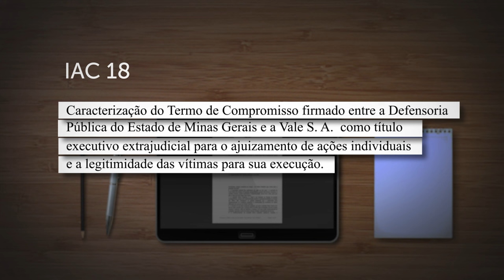IAC analisa execução de termo de compromisso assinado pela Vale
A Segunda Seção do Superior Tribunal de Justiça (STJ) admitiu incidente de assunção de competência (IAC 18) para analisar a "caracterização do termo de compromisso firmado entre a Defensoria Pública do Estado de Minas Gerais e a Vale S.A. como título executivo extrajudicial para o ajuizamento de ações individuais e a legitimidade das vítimas para sua execução".